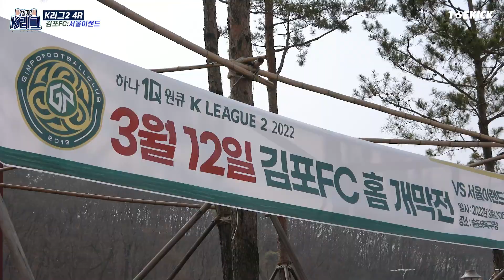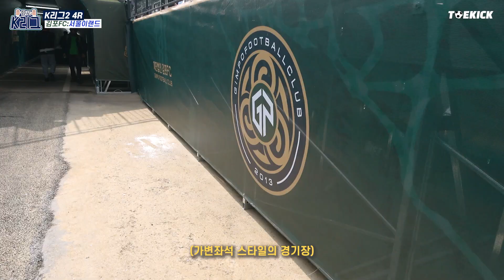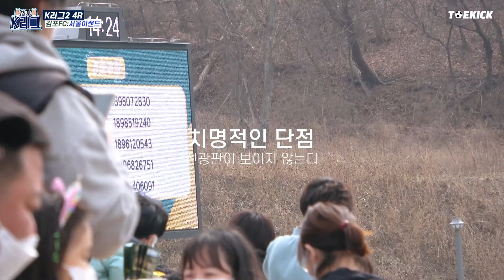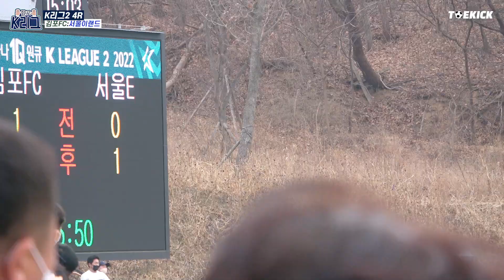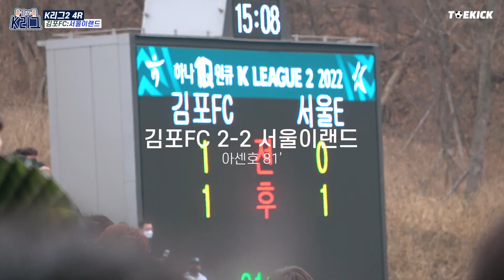[직관 VLOG] 김포FC:서울이랜드 I K리그2 2022 4R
K리그2에 새롭게 참여하는 김포FC
솔터축구장 첫 홈경기를 가졌는데요,
김포FC만의 특별한 홈경기장 함께 보시죠!